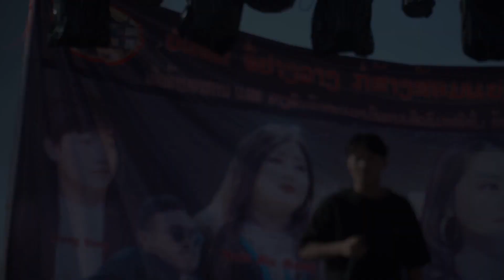Tus luag li ntxhi Rin Thoj mus Los Tsuas Teb hu Nkauj l Dib Xwb